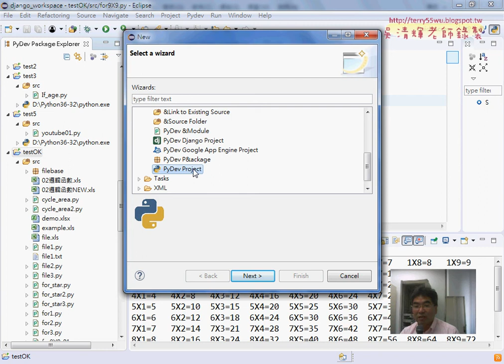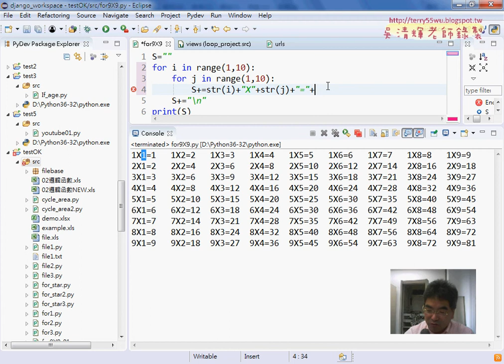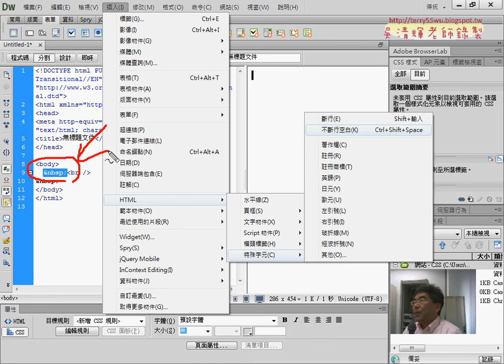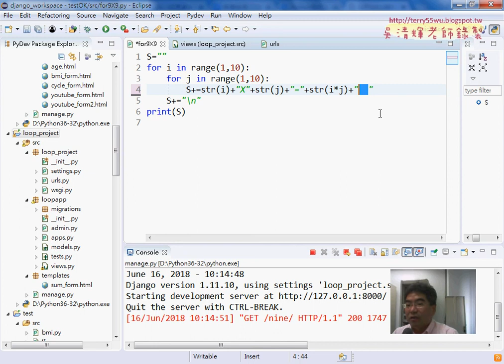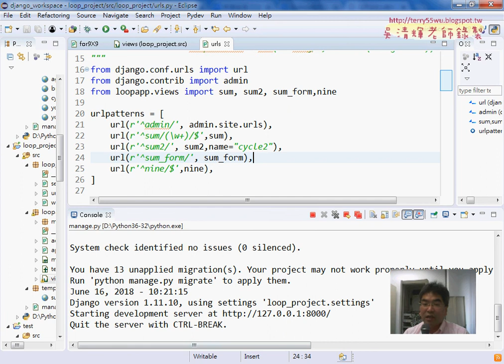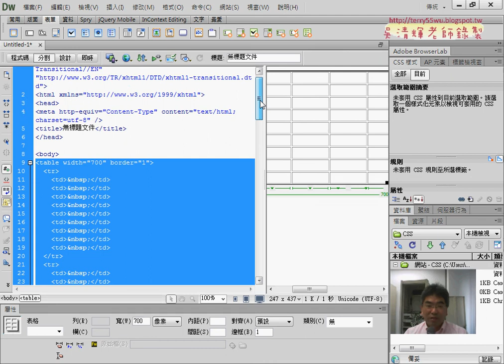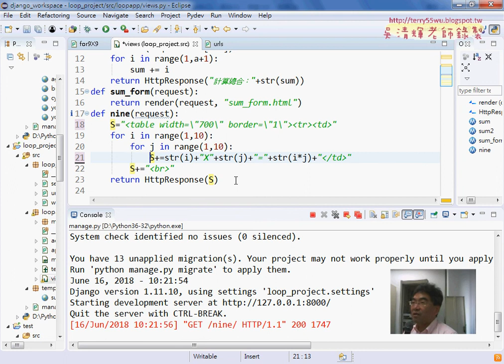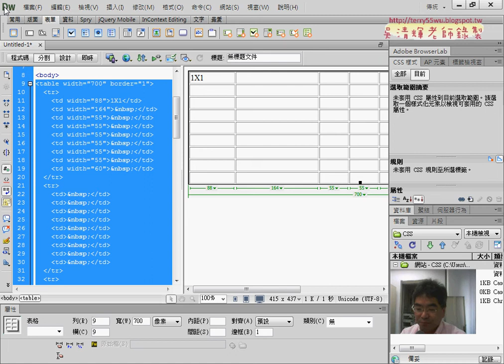02 用Python輸出九九乘法表輸出到網頁